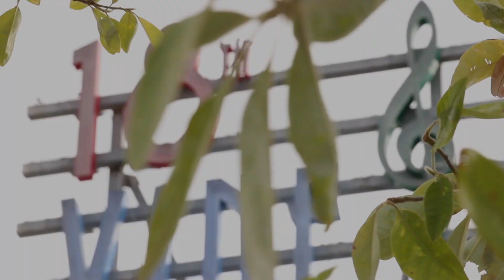evkansascity web video 50